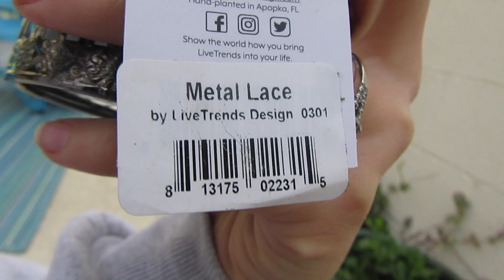I LET HIM DOWN☹️